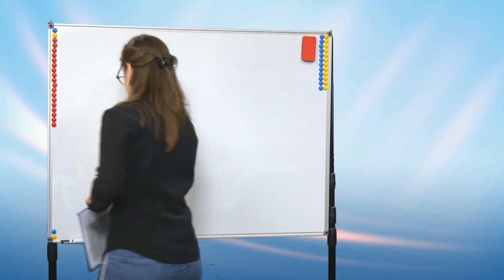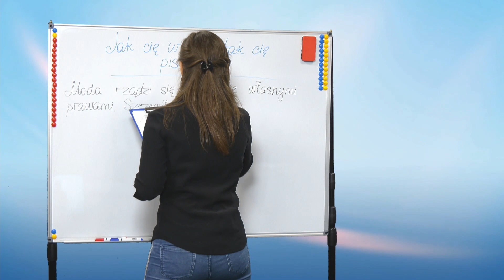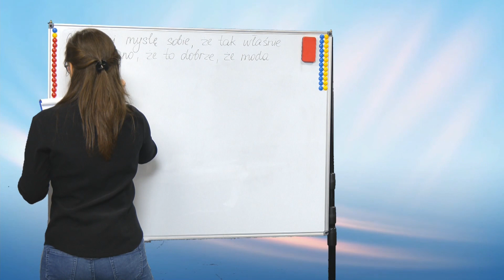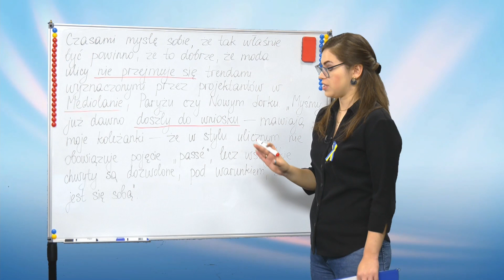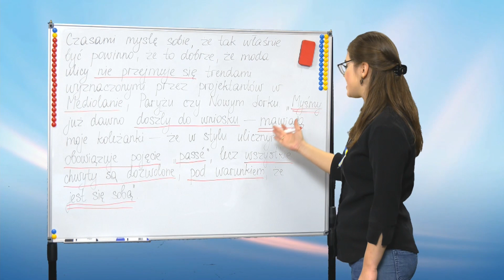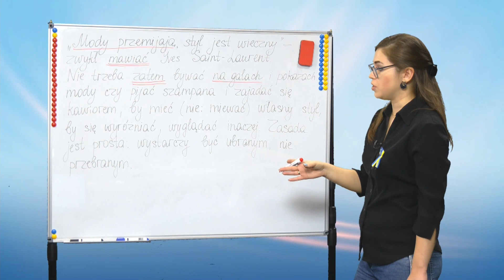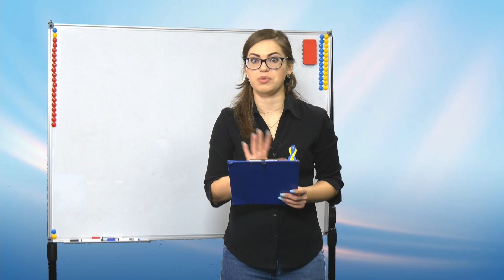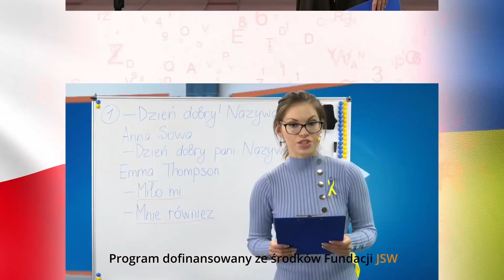Polski z Kateryną | Польська з Катериною s3 cz. 58: Romanse celebrytów / Зіркові романи